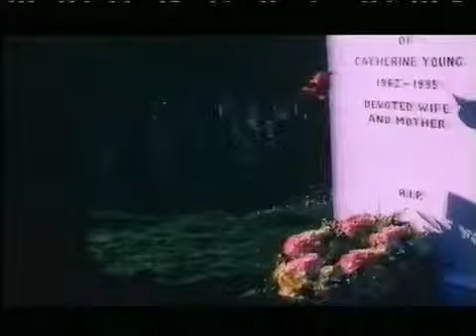Catherine (1995)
Student Film made in January 1995 just outside Edinburgh, featuring Ian Grieve & Helen Busby. The creation of Tim Clayton.